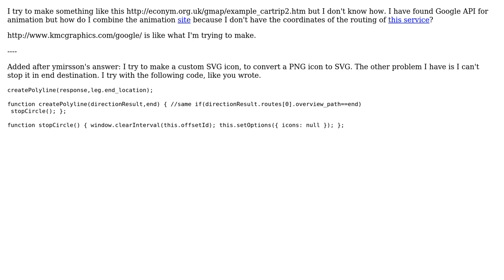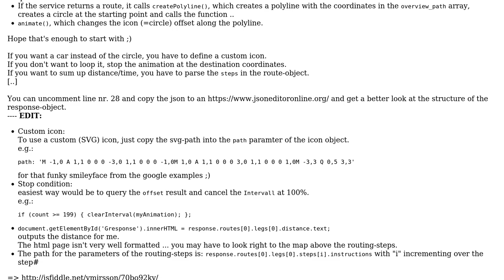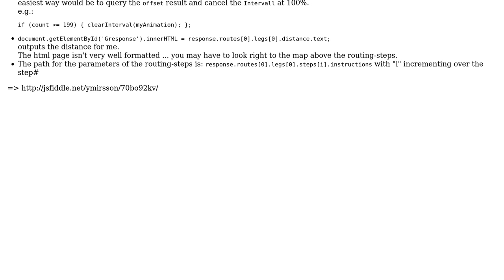GIS: Simulation in a Google map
With thanks & praise to God, and with thanks to the many people who have made this project possible! You are responsible for your own actions.